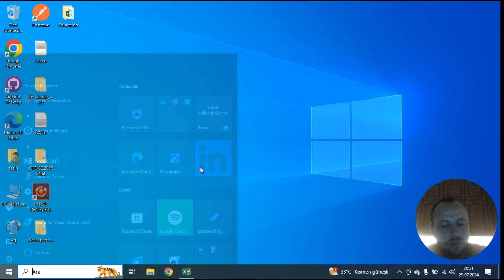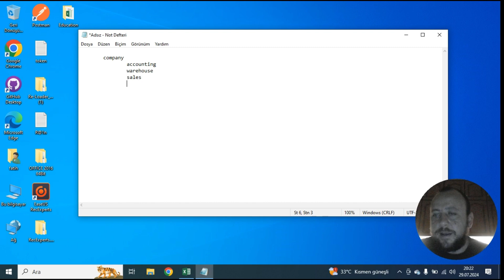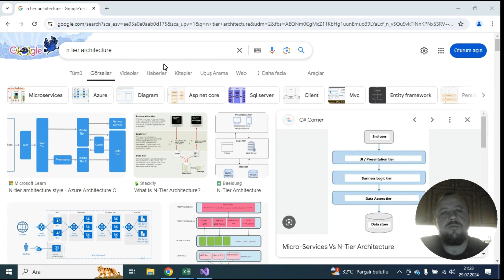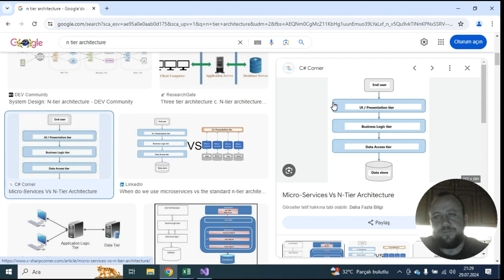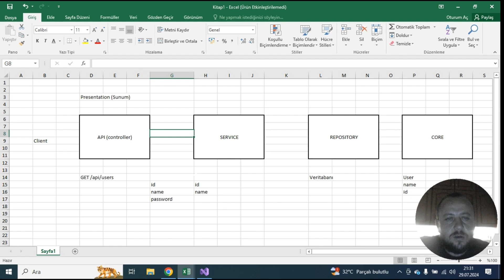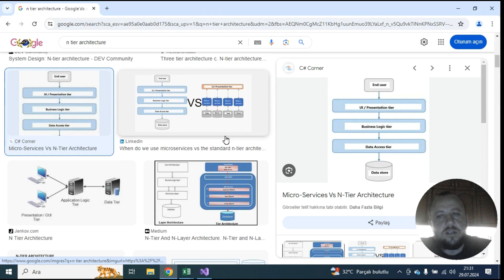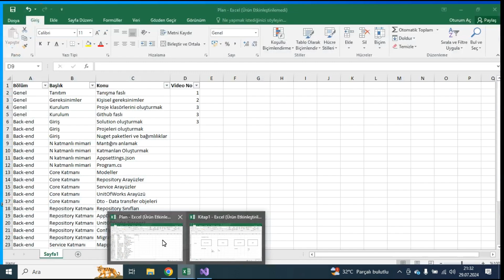N Katmanlı Mimari İle Full-Stack Geliştirme Eğitimi -3- Projeyi Oluşturmak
Bu bölümde projemizi oluşturup mimariye giriş yapıyoruz.

🎥 Kapsamlı Full Stack Geliştirme Eğitimi: N Katmanlı Mimari, Entity Framework, React ve React Native ile API Oluşturma!

Merhaba arkadaşlar! 📚 Bugün sizlere yazılım dünyasında önemli bir konuyu derinlemesine inceleyeceğimiz bir eğitim serisi sunuyoruz. Full stack geliştirme becerilerinizi bir üst seviyeye taşımak istiyorsanız, doğru yerdesiniz!

Bu eğitim serisinde:

N Katmanlı Mimari: Modern yazılım projelerinde nasıl temiz, sürdürülebilir ve ölçeklenebilir kod yazacağınızı öğreneceksiniz.
Entity Framework: Veritabanı işlemlerini kolaylaştıran bu güçlü ORM aracıyla nasıl etkili veri erişimi gerçekleştireceğinizi keşfedeceksiniz.
React ve React Native: Web ve mobil uygulama geliştirme için bu popüler kütüphaneleri nasıl kullanacağınızı adım adım göreceksiniz.
API Oluşturma: Arka plan ve ön yüz arasında mükemmel bir köprü kurarak API’nizi nasıl geliştireceğinizi öğreneceksiniz.
Her bölümde, gerçek dünyadan örneklerle ve uygulamalı projelerle konuları derinlemesine ele alacağız. Bu eğitim serisi, hem yeni başlayanlar hem de tecrübeli geliştiriciler için bilgi dolu ve uygulamalı bir kaynak sunuyor.

🎉 Yeni videolarımızı kaçırmamak ve bu yolculukta bizimle birlikte olmak için kanalımıza destek olun. Sorularınızı ve geri bildirimlerinizi yorumlarda bizimle paylaşabilirsiniz. İyi seyirler! 🚀